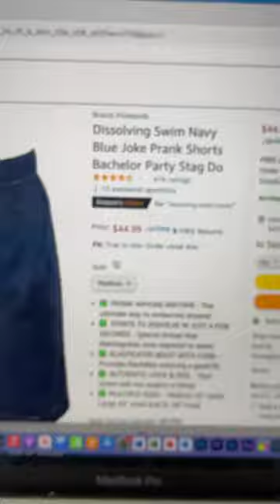I Gave my Friend $45 Dissolving Swim Suit PRANK!! 😱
If you've read all of this I love you so much!